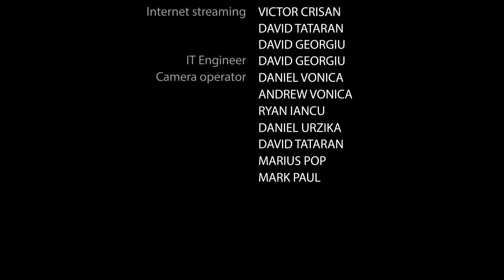Nelu Horodincă 8-26-2018 AM